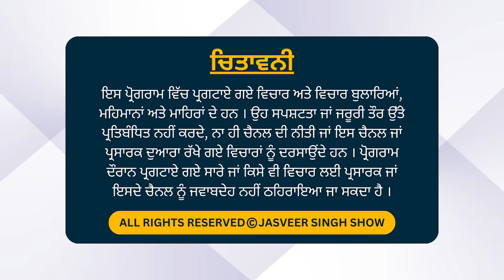ਗੁਰਦਾਸ ਮਾਨ ਦੀ ਮਾਂ ਸਰਸੇ ਵਾਲੇ ਦੀ ਚੇਲੀ ਸੀ, KPS GILL ਤੇ GURDAS MANN EXPOSED | Jasveer Singh Show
ਗੁਰਦਾਸ ਦੇ ਚੇਲਿਆਂ ਤੋਂ ਨਹੀਂ ਦੇਖੀ ਜਾਣੀ ਏਹ Interview

ਗੁਰਦਾਸ ਮਾਨ ਤੇ KPS GILL ਕੀਤਾ ਸਿੱਖਾਂ ਦਾ ਘਾਣ !

ਗੁਰਦਾਸ ਮਾਨ ਦੀ ਬੱਤੀ ਨੇ ਸਿੱਖਾਂ ਦੇ ਮਨਾਂ ਚ ਮਚਾਇਆ ਭਾਂਬੜ